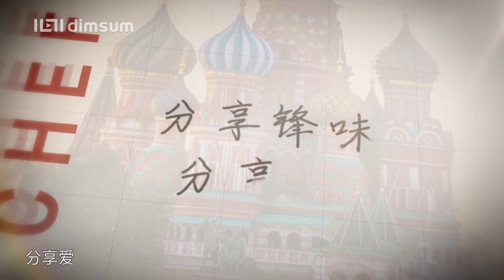Chef Nic 锋味 2018 Official Trailer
"Chef Nic 2018" is a Chinese food travelogue show starring Nicholas Tse and featuring different celebrity guests in each episode, such as Ariel Lin, Daniel Wu, Jane Zhang, Victoria Song, Charmaine Sheh, Zhang Yishan, Lisa Wang, Patrick Tse, JJ Lin, Jay Chou etc. are invited to travel mainland China, Russia, Greece, Czech Republic, Turkey etc. 12 different places with Nicholas Tse to find the best food!

全新一季的《锋味》将打造独特的“锋味厨房”作为每一集美食故事的起点及终点。 “锋味厨房”将为观众呈现最高品质的视觉美食盛宴，在这里，大厨霆锋将通过对料理的研究探索来展开每一集不同的情怀主题。本季节目中，霆锋还是会邀请多位嘉宾好友包括林依晨、吴彦祖、佘诗曼、林俊杰及周杰伦等，共同前往海外以及中国城市，包括希腊米克诺斯岛、捷克布拉格、俄罗斯圣彼得堡、土耳其伊斯坦布尔等国际著名美食旅游都市；也包含成都、顺德、厦门为首的多个中国美食文化之都。

Genres: Food, Cooking Show
Country: China
Cast: Ariel Lin I Chen/林依晨, Daniel Wu Yan Zu/吴彦祖, Jane Zhang Liang Ying/张靓颖, Victoria Song/宋茜, Charmaine Sheh Sze Man/佘诗曼, Liza Wang Ming Chuen/汪明荃, JJ Lin Jun Jie/林俊杰, Janine Chang Jun Ning/张钧甯, Jay Chou Jie Lun/周杰伦 Wilber Pan Wei Bo/潘伟柏, Gem Tang Tsz Kei/邓紫棋